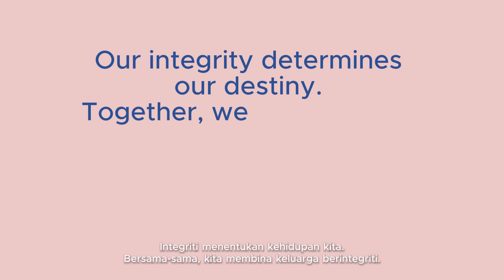UEM Sunrise - Living with Integrity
UEM Sunrise Berhad and its subsidiaries (“the Group”) are committed to the highest standards of integrity and have a zero-tolerance approach to bribery and corruption.